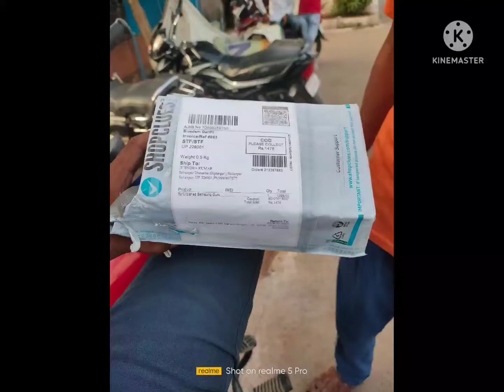शॉपक्लूज शॉपिंग सैमसंग गुरु अनबॉक्सिंग एंड रिव्यू 👌ShopClues shopping Samsung Guru unboxing video👏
शॉपक्लूज शॉपिंग सैमसंग गुरु अनबॉक्सिंग एंड रिव्यू ShopClues shopping Samsung Guru unboxing videowall hanging ideas.  //          Hello Friends
Welcome to my YouTube channel kaise hain aap sabhi I hope ki aap sab acche hi honge jankari payen. video ko dekhne ke bad aapko video kaisa laga iske bare mein hamen likhna Na bole I I hope like this video thank you so much for watching Disclaimer: some contents for used educational purpose under fair used . copyright disclaimer under section 107 of the copyright disclaimer 1976 allowence is made for " fair used" for purposes such and creatisim , comment,news ,reporting , teaching, scholarship,and reasurch,.fair is use a premitted by copyright statute that might otherwise be infringing .non-profit , educational are personal use tips the balance in the favour of fair use.all credit for copyright material use in vedios goes to respected to owner.